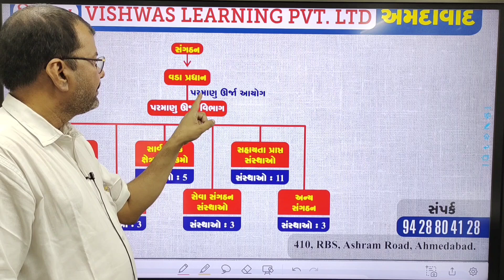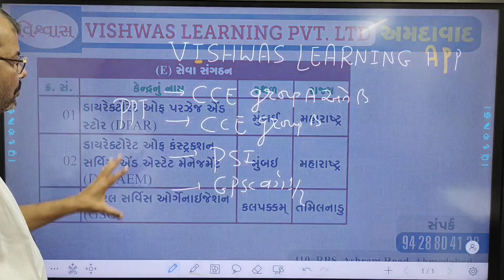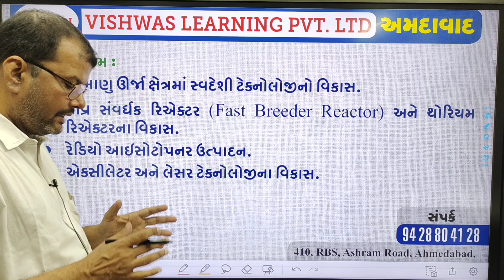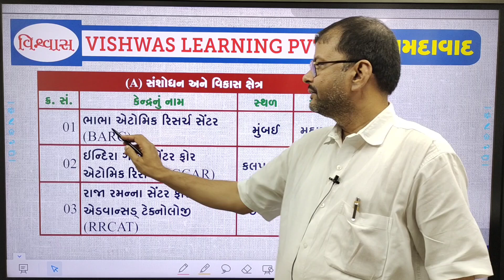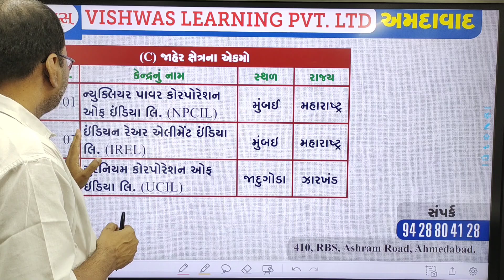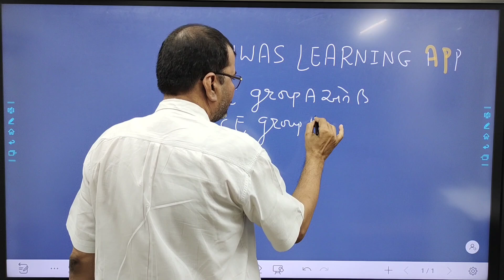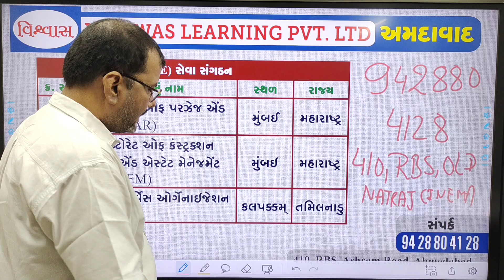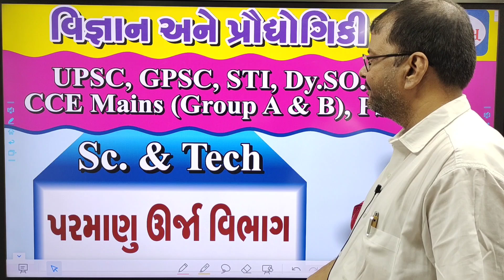પરમાણુ ઊર્જા વિભાગ। science and technology।gpscexam